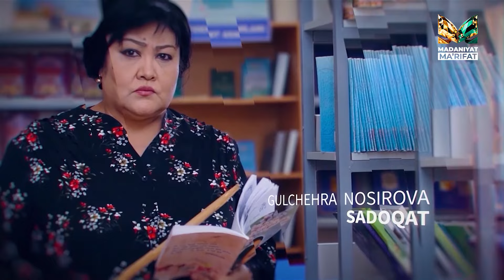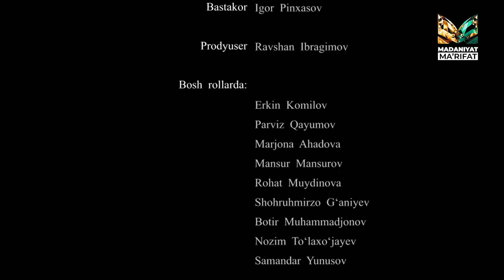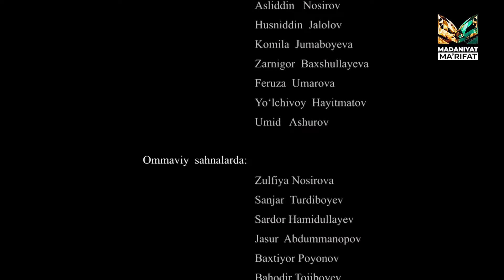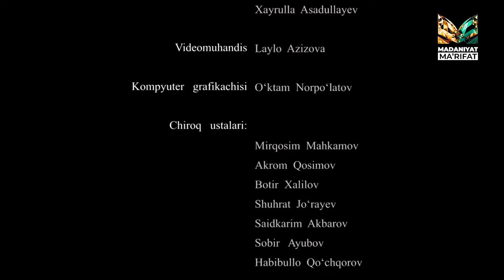BOYVACHCHA ERKA O'G'IL | 18-QISM